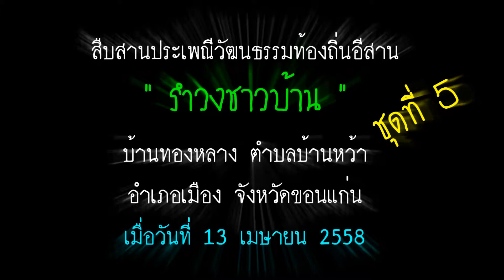สืบสานประเพณีอีสาน รำวงชาวบ้าน บ้านทองหลาง ตำบลบ้านหว้า อำเภอเมือง จังหวัดขอนแก่น ปี 58 ชุด 5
คุณวิเชียร สังโวลี ( HS4MM )